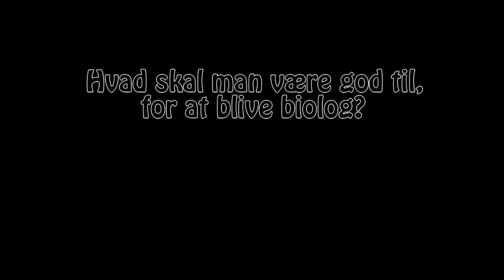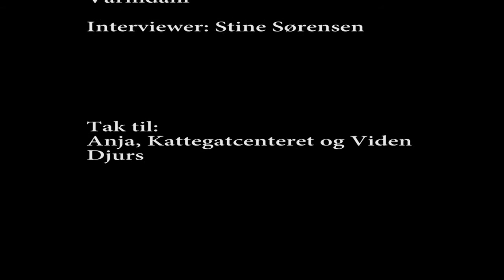Kattegatskolen 2013 - Biolog